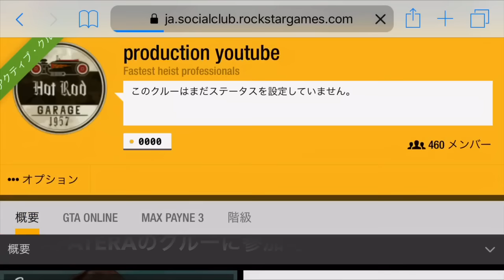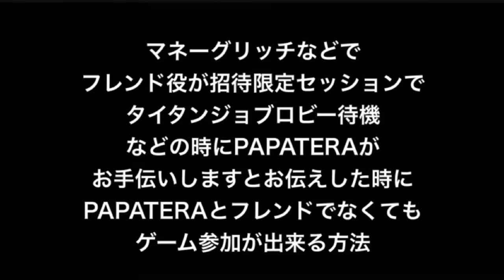PAPATERAクルーの2つの特典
■GTA5 CM再現■

■警察24時再現ロックスターエディター■